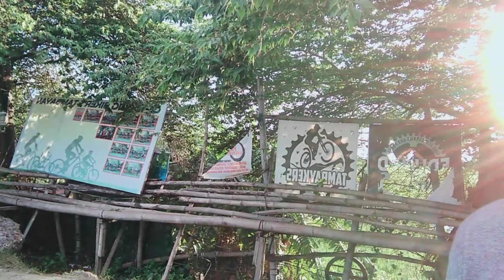NAG JOGGING AKO TAPOS NAG BENTA NG TINAPAY 😂 | Heysel Bustamante